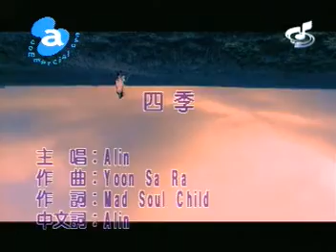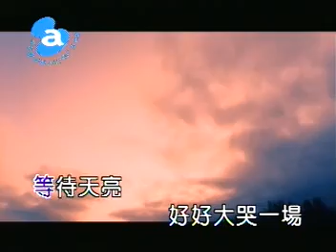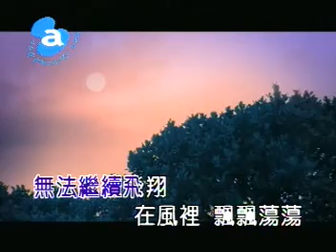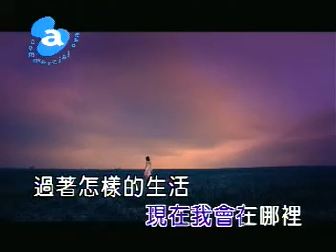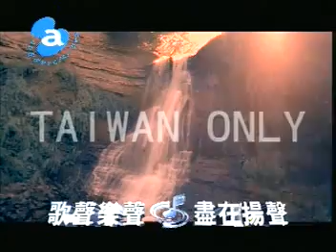(KTV)ALIN-四季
明明是春天我卻感到絕望
夏天來臨了我還是看不見陽光
秋天的落葉將往事都埋藏
準備好冬天將你的一切都遺忘
我的愛情已折斷了翅膀
無法繼續飛翔在風里飄飄蕩蕩
等待天亮好好大哭一場
再讓眼淚風干在微笑中釋放
走過四季
是你給我的力量
當我覺得孤單沮喪害怕還依然能堅強
不管四季
如此無情的交替
我已不寂寞
因為你和我曾多么快樂
你走了以后日子是否無恙
是不是有誰代替我陪在你身旁
你住的城市陽光多么燦爛
可曾想起我正一個人面對孤單
我的愛情　已折斷了翅膀
無法繼續飛翔　在風里飄飄蕩蕩
等待天亮　好好大哭一場
走過四季
是你給我的力量
不管四季
如此無情的交替
我已不寂寞
如果沒有你現在我會在哪里
過著怎樣的生活會不會也寂寞
走過四季
是你給我的力量
不管四季
如此無情的交替
我已不寂寞
祈禱這世界祝福我們所有一切

此歌獻給天下無雙的小溫

祝你永遠幸福快樂